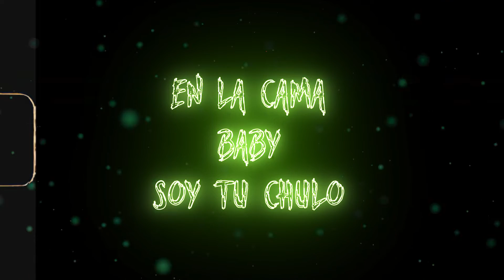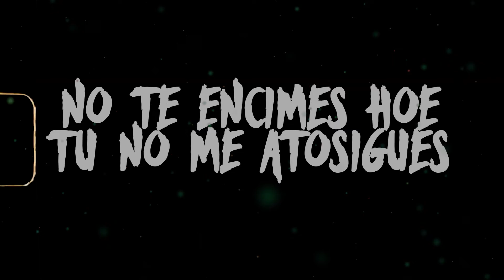A. Tourist x OL P x Thomvs Beats - CONJURO *(Lyric Video)*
`CONJURO´ presented by:
A. Tourist x OL P x Thomvs Beats
Letterings - 1280
Edit - The Great Maga (NHF)
Mix & Master - G. Lesson